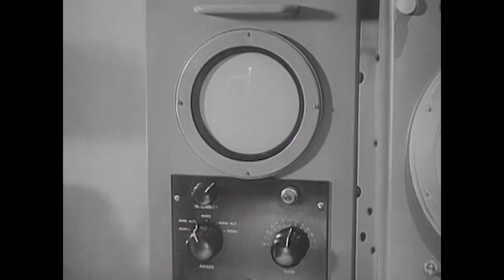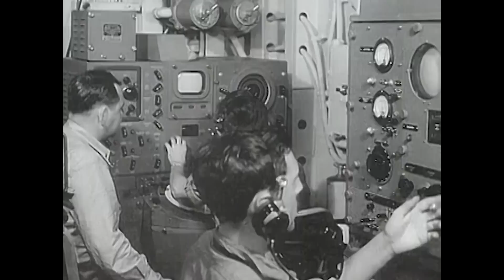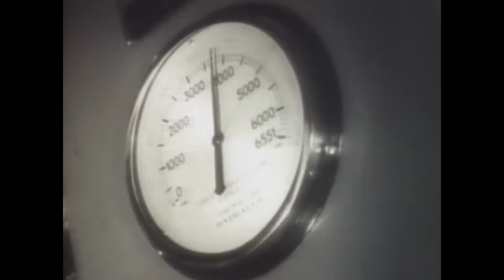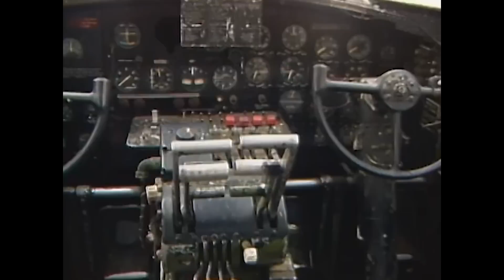How The Allies Battled The Deadly German U-Boats In WW2 | Wolfpacks | The World History Channel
World War II necessitates massive supply efforts from America to its allies, requiring transportation across the treacherous Atlantic Ocean. German U-boats, known as the "Wolfpack," pose a significant threat to allied shipping, sinking millions of tons of cargo along the coast of America. How do the allies plan on defeating this formidable terror?